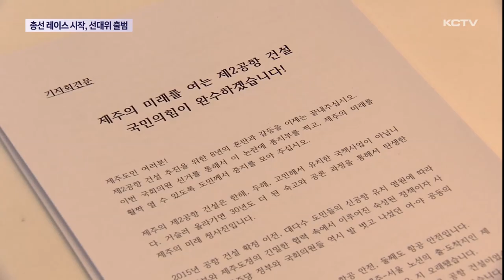총선 레이스 시작…선대위 출범·공약 발표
제22대 국회의원 선거 등록이 마무리되고 본격적인 총선 레이스가 시작됐습니다.

더불어민주당과 국민의힘은 각각 선거대책위원회를 출범하고 대표 공약을 내세워 지지를 호소했습니다.

더불어민주당 제주도당 선거대책위원회가 출범했습니다.

총괄상임선대위원장은 강창일 전 주일대사가 맡아 이번 선거를 진두지휘합니다.

선대위는 22대 총선에 따른 5개 핵심 공약을 발표했습니다.

4.3의 정의로운 해결과 의료 인프라 확대, 1차산업의 고소득 전환, 도민 이동권 보장과 물류지원, 글로벌 관광도시 조성입니다.

특히 윤석열 정부 심판론과 최근 여당 인사의 잇따른 4.3관련 망언을 비난하고 나섰습니다.

[더불어민주당 제주도당 선대위]
"윤석열 정권 심판, 국민 승리, 대한민국과 제주의 미래를 열겠습니다. 오늘 이 자리에서 제주도민과 함께 도민 속에서 새롭게 출발할 것을 엄중히 결의합니다."

국민의힘 제주도당도 김황국 도의원 등 4명의 위원장을 필두로 한 선거대책위원회를 출범하고 본격적인 총선체제로 전환했습니다.

제2공항 추진을 앞세워 도민들의 지지를 호소했습니다.

국민의힘 제주도당은 지역 경제를 살리기 위해 제2공항 건설 사업은 반드시 필요하다며

그동안 제주지역 국회의원들은 도민의 자기결정권이라는 애매모호한 정치적 수사만 내뱉었다고 비난했습니다.

또 일부 여당 의원들의 4.3 망언과 관련해 태영호, 조수연, 전희경 세 명을 언급하며 중앙당에 징계와 공천 철회를 요구했습니다.

윤석열 대통령에게는 4.3 추념식 참석을 건의했습니다.

[고기철 / 서귀포시 국민의힘 후보]
"민주당 국회의원들이 예결산을 심의하는 국회에 앉아있을 자격이 있습니다. 갈수록 어려워지는 지역 경제를 살리기 위해서라도 제2공항 건설사업은 반드시 필요합니다."

총선 후보 등록이 마무리되고 공식 선거운동을 앞두고 있는 가운데 각 정당 마다 표심을 끌어모으기 위한 본격적인 행보가 시작되고 있습니다.